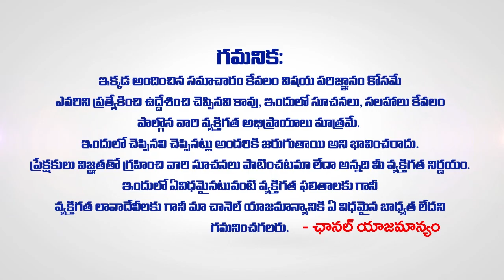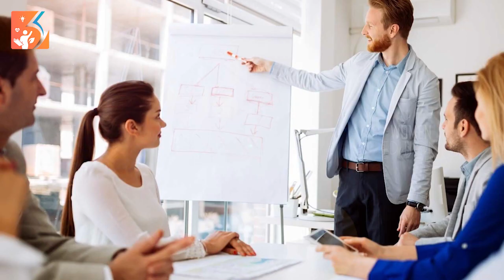మకర రాశి స్త్రీల జాతకం | Makara Rasi Female Characteristics in Telugu | CAPRICORN Sign Women Edition